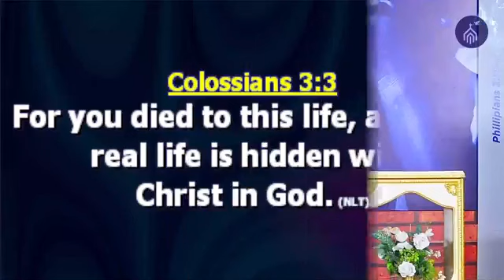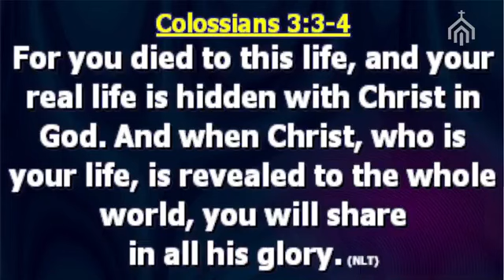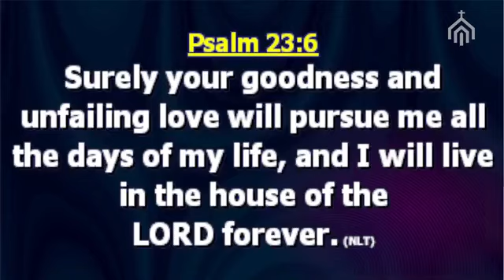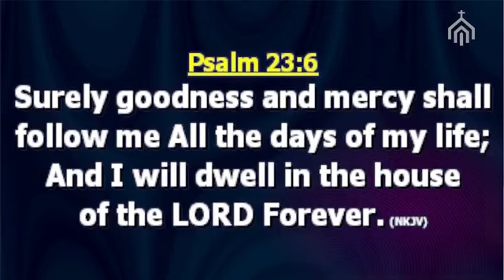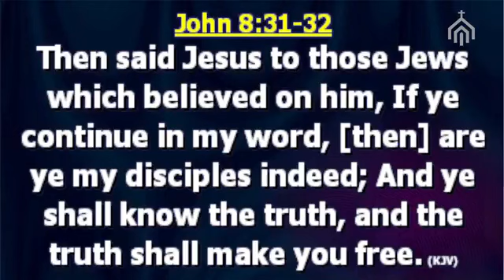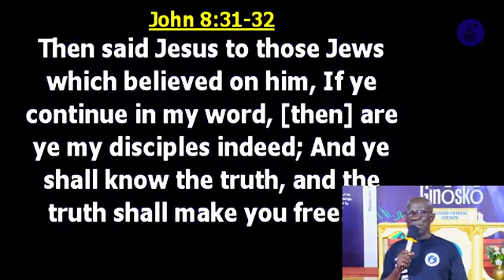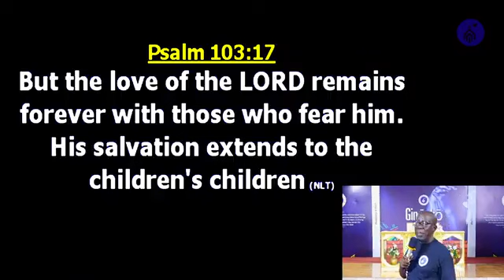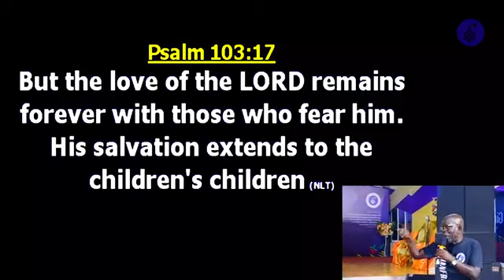TUESDAY EVENING PRAYER TIME [2024.04.30]